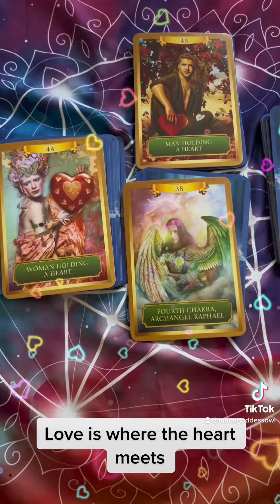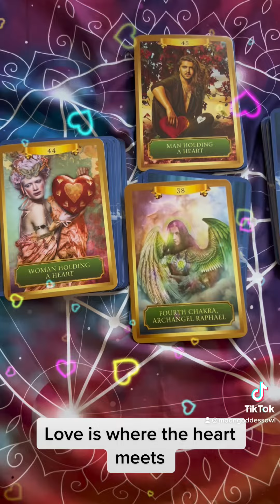Love is where the ❤️ meets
Cash-app $moongodess555Owl